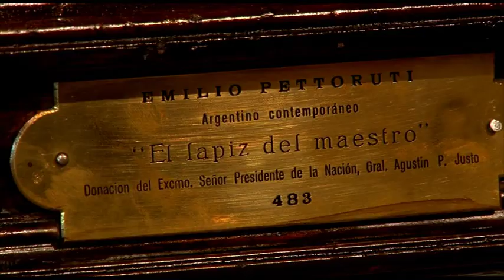Inauguración de la Muestra Homenaje en el Museo Provincial de Bellas Artes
Como festejo de los 90 años de la creación del Museo Provincial de Bellas Artes Emilio Pettoruti de La Plata se inauguró la Muestra Homenaje en la que se exhiben las obras de arte más representativas de su importante colección.
La exposición, que además marcó la reapertura del Museo luego de la primera etapa de remodelación y puesta en valor, fue inaugurada por el presidente del Instituto Cultural de la Provincia de Buenos Aires, Jorge Telerman, quien estuvo acompañado por el intendente de La Plata, Pablo Bruera.
La Muestra Homenaje cuenta con obras de grandes artistas como Berni, Pettoruti, Quinquela Martín, Bellocq y Fader, entre otros, junto a las más recientes adquisiciones en su acervo en salones provinciales y nacionales.